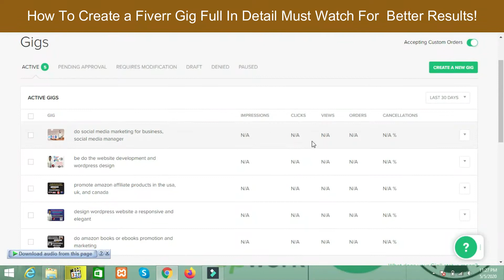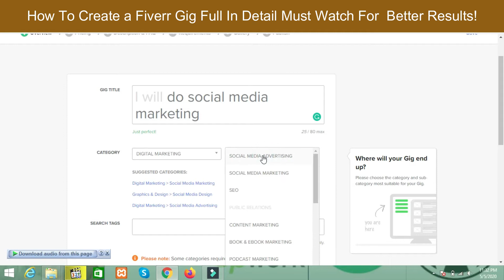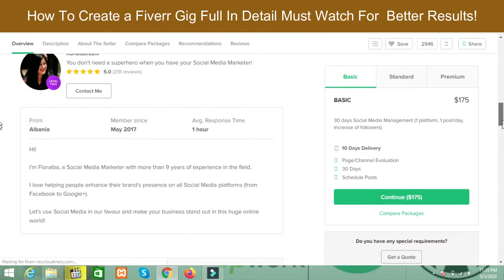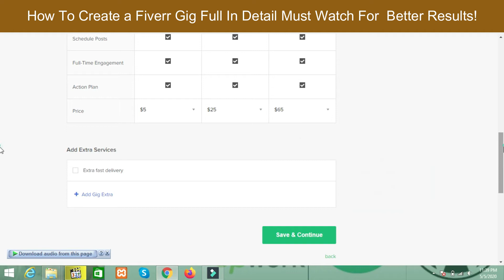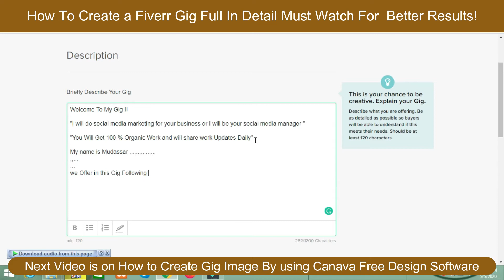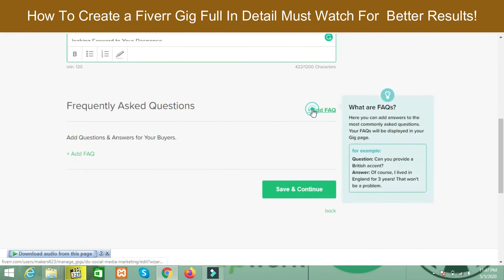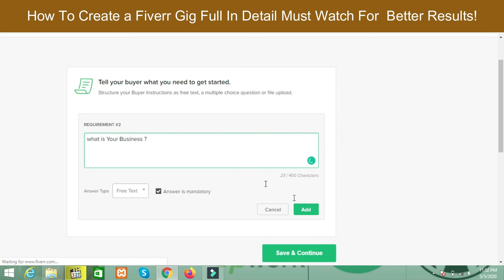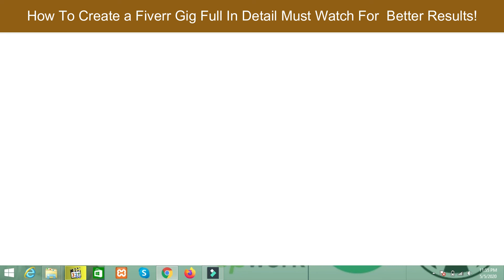#3 How to Create a Fiverr Gig Setup gig and Start Selling Services Full 2020 | Best Fiverr Gig Seo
This Video Contains On Topic
How to Create Gig On Fiverr and Start Selling on Fiverr?
How to Create Best Fiverr Gig with Full Detail?
Fiverr Gig Creation with Practical 2020